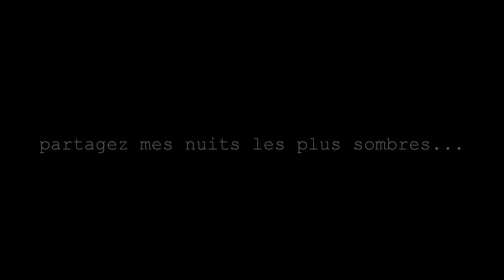Resident Evil Zero... 2